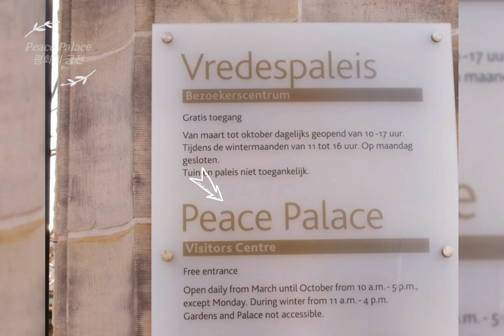Netherlands ll🇳🇱 풍차와 튤립이 가득한 네덜란드! 고흐의 작품은 덤♡